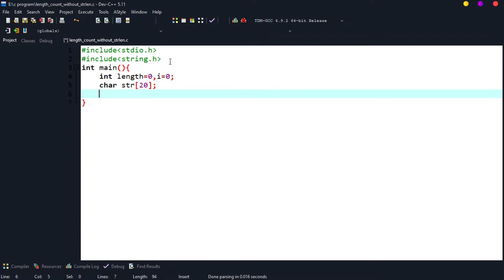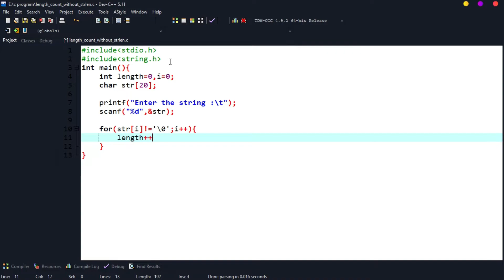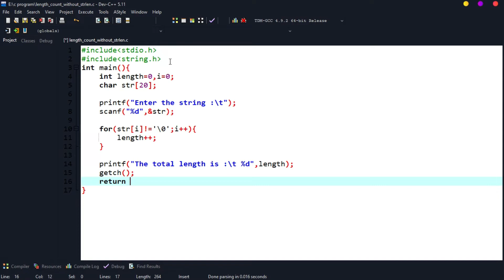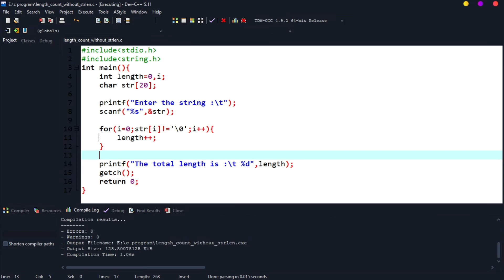How to count length without using strlen string function in c tutorial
Hi

In this video I have showed you guys How to count length without using strlen string function in c.

My setup :-

Laptop - HP.

Figma

Css battle

Project

Html 5

Javascript game

C program